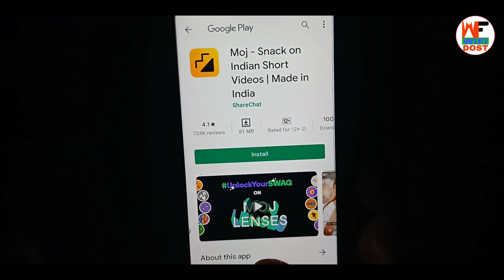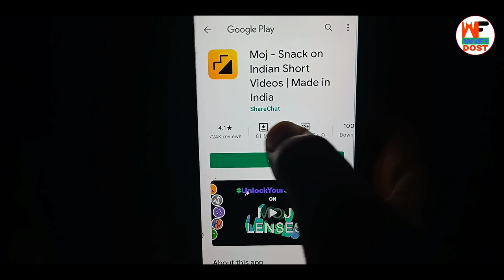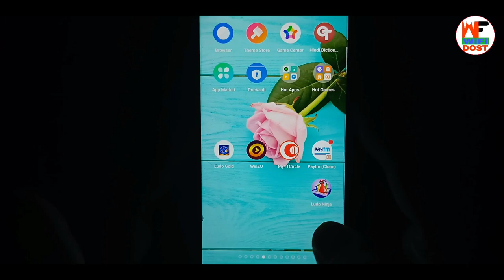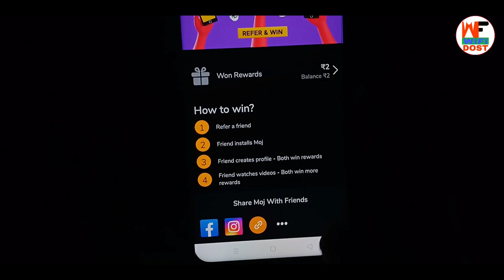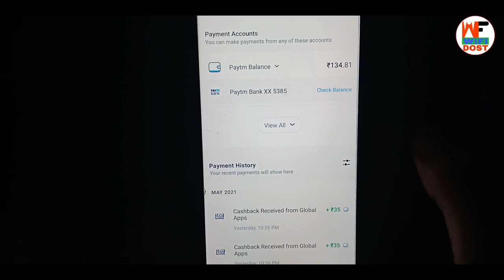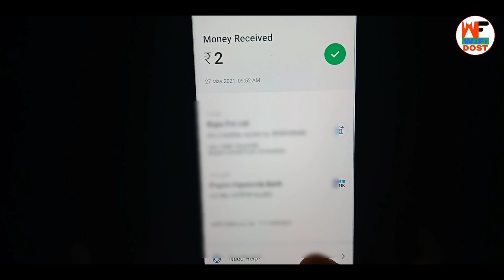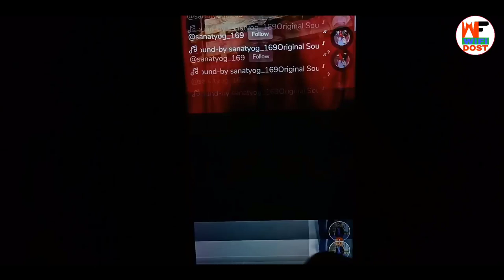moj app se paise kaise kamaye 2021 | moj app payment proof | moj app refer and earn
By,
NAVIN KUMAR

moj application main aap sabhi ko paise kamane ka mauka Milega iske liye aap log video.

                         🙏 Content Cover 🙏

1. paytm se paise kaise kamaye
2. online paise kaise kamaye
3. paise kaise kamaye
4. earn money online
5. new earning app
6. moj app se paise kaise kamaye
7. moj app se paise kaise kamaye 2021
8. moj se paise kaise kamaye
9. moj app payment proof
10. moj app refer and earn

🔴 My Use 🔴

⚫ Wifi Dost